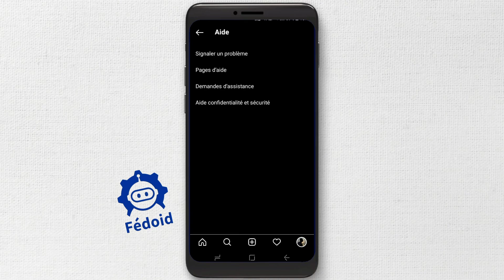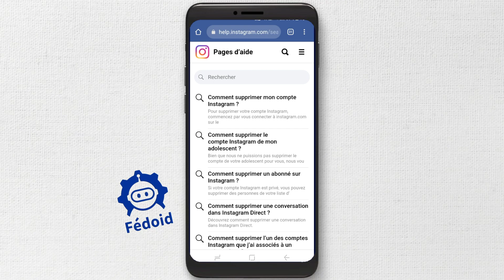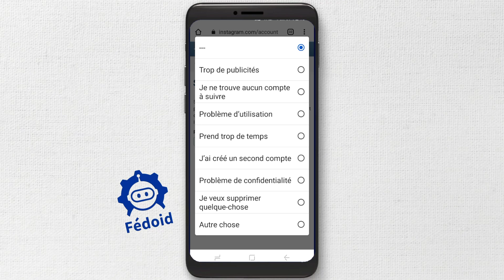Comment SUPPRIMER Son Compte INSTAGRAM (Android & iPhone) | Supprimer Un Compte Instagram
COMMENT SUPPRIMER UN COMPTE INSTAGRAM 2024 | SUPPRIMER UN COMPTE INSTAGRAM 2024

Dans cette vidéo, je vais vous montrer COMMENT SUPPRIMER VOTRE COMPTE INSTAGRAM 2021 sur Android, si par exemple vous ne l'utilisez plus.

J'espère que la vidéo vous a aidé!?

comment effacer un compte instagram,